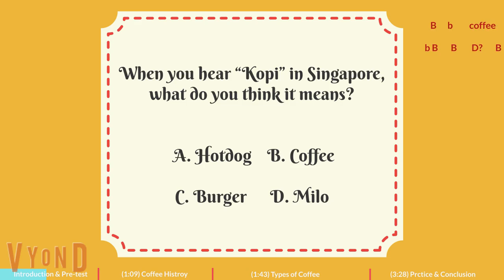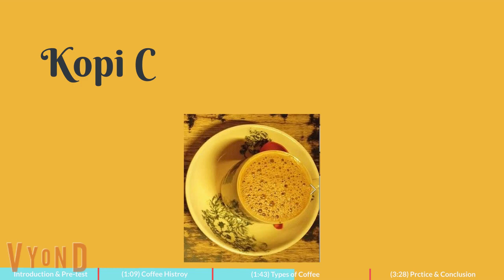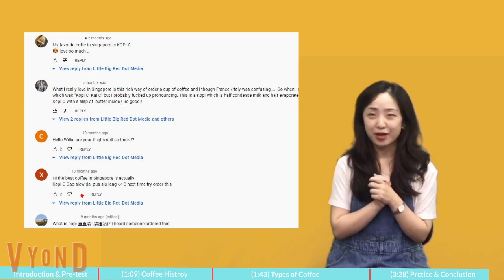Ordering Singapore Kopi like a Pro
This video serves as a part of an “Introduction to Unique Singapore Culture” training series. For tour guides in Singapore serving international tourists who wish to explore more about local culture.